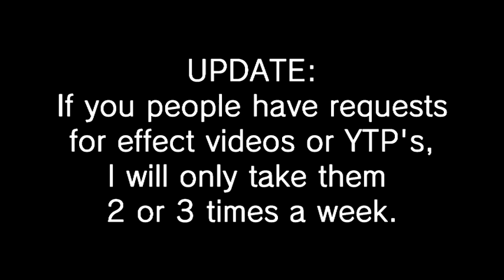UPDATE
Here's a little update if people want requests for me to take them. I will only take any requests 2 to 3 times a week. Thank you for understanding.